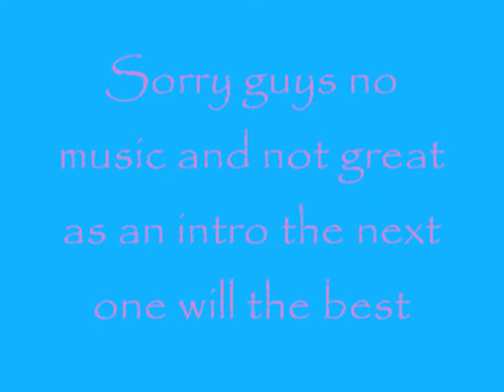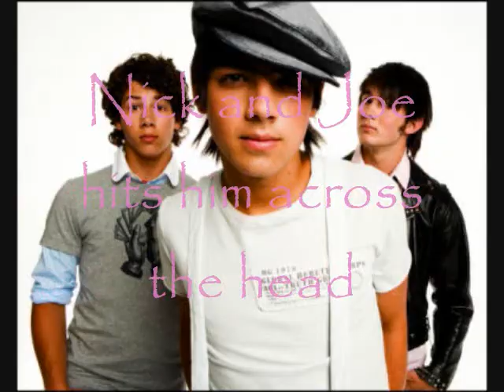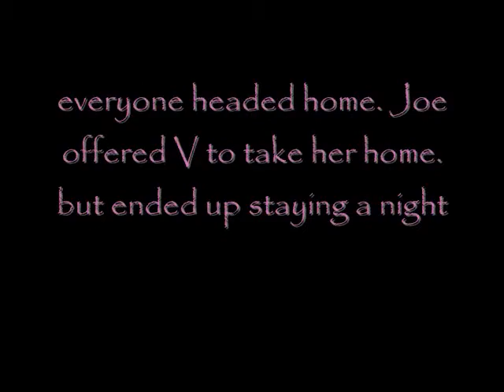Jonessa Episode 1 Your Hot!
this is a Joe and Nessa Story..
They are so cute together!